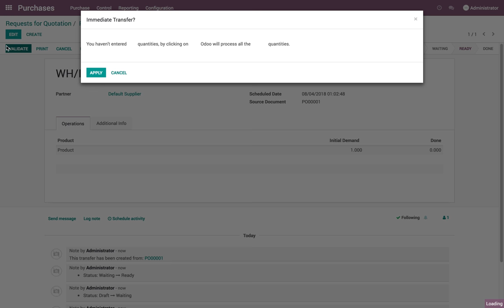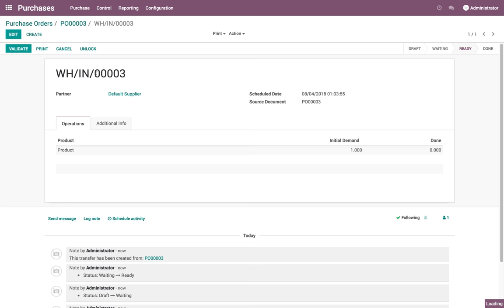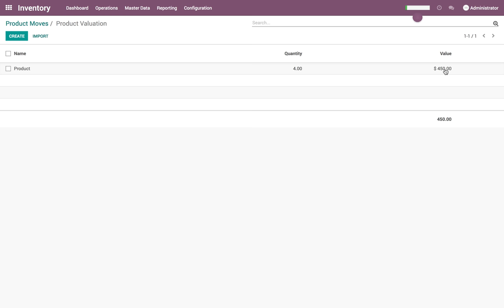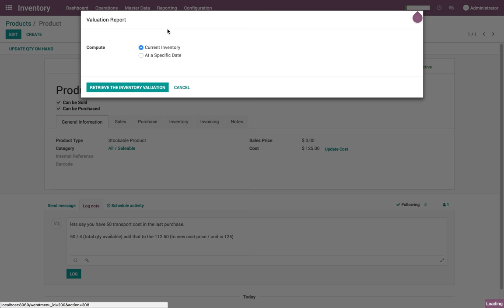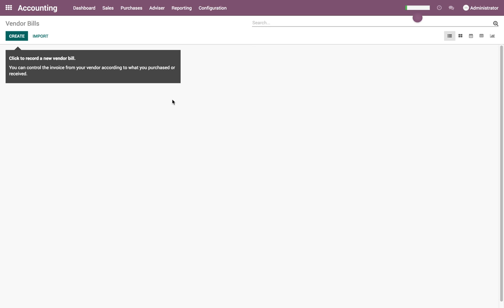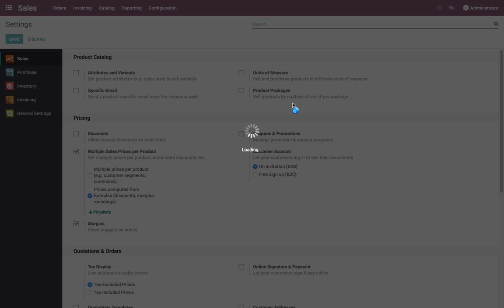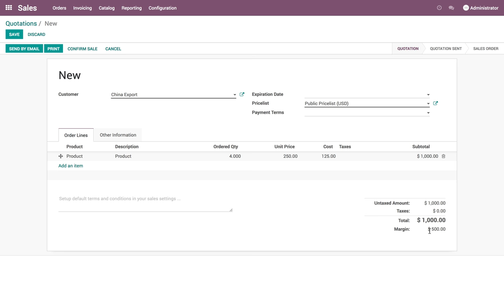Compute sell price and margin based on product cost (AVCO costing & Automated valuation)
Create a 4 different purchase order for a product with below price
qty - 1 @ 110
qty - 1 @ 120
qty - 1 @ 105
qty - 1 @ 115

The product cost price is 112.5.

Lets add 50 Transportation cost which incurred in the last purchase, the new product cost price is 125 as (50 will be divided among the 4 qty so 12.5/Product so new cost will be 112.5 + 12.5 = 125)

Let's enable Pricelist and Margin on the sales order, increase product price by 100% based on the cost price.

You will see the correct sales price and margin before you confirm the quotation.